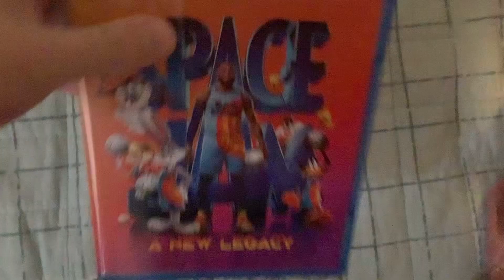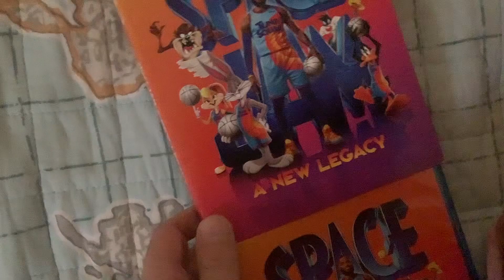Space Jam a New Legacy Blu-Ray Overview